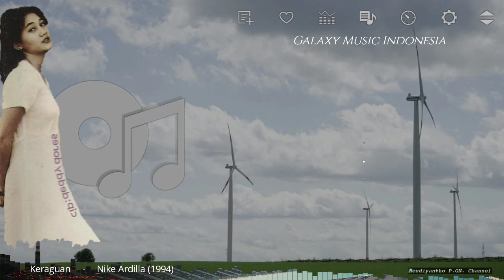Keraguan - Nike Ardilla (1994)